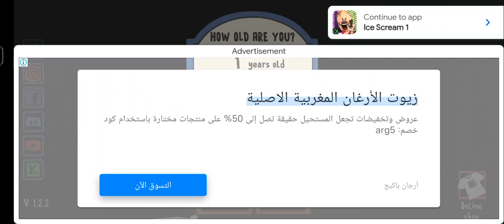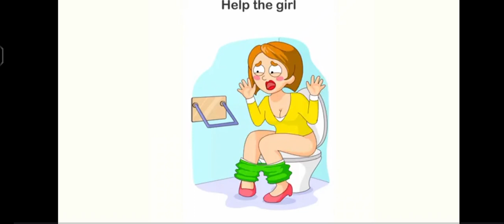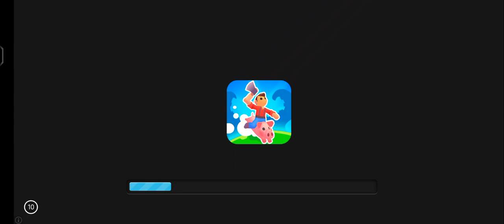ice cream 1 game play video 1